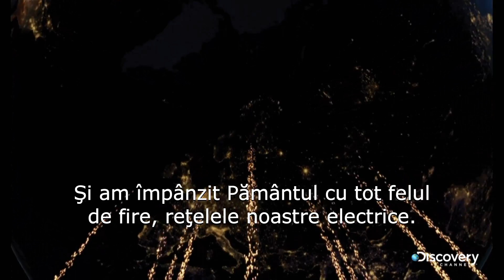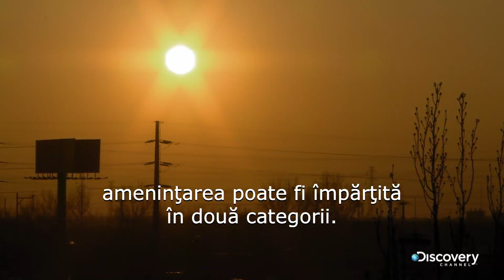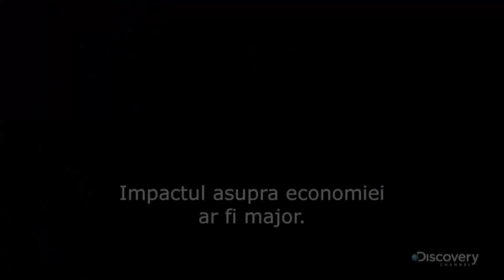Fața întunecată a Soarelui - Highlight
Cercetătorii au început recent să înţeleagă adevărata natură a ""stelei noastre locale"". Acest program discută trecutul şi viitorul Soarelui, dar şi efectele sale asupra Pământului."

Duminică, 14 octombrie, la ora 1:00 pe Discovery Channel.